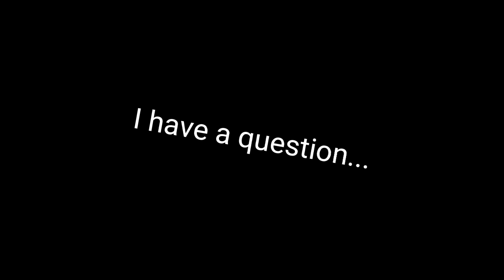I have a question...